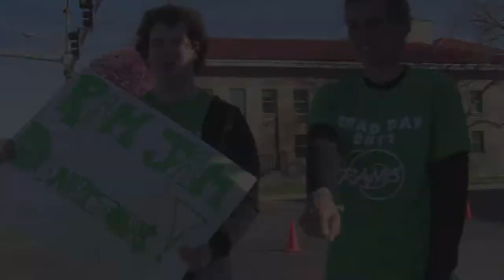Billings Central Catholic High School - Grad Day 2011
BCCHS students and parents talk about the Grad Day fundraiser that benefits their all-night, alcohol-free graduation parties.